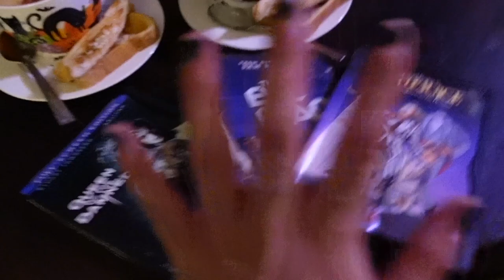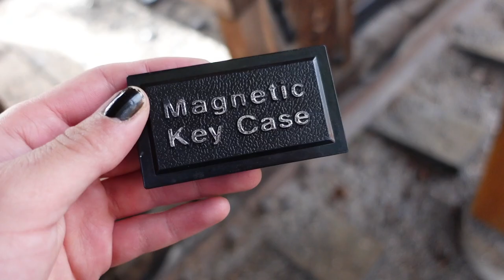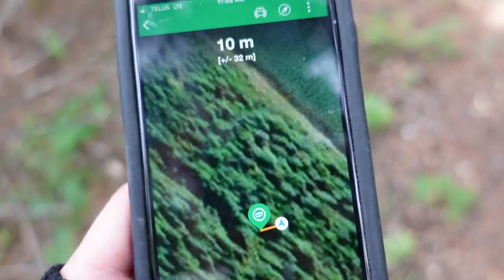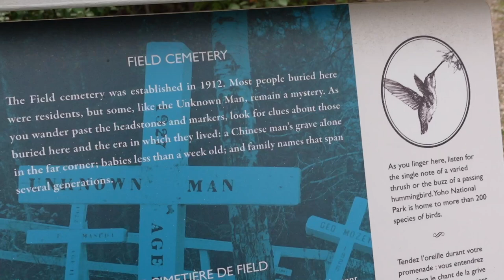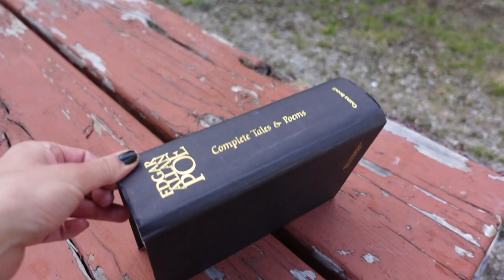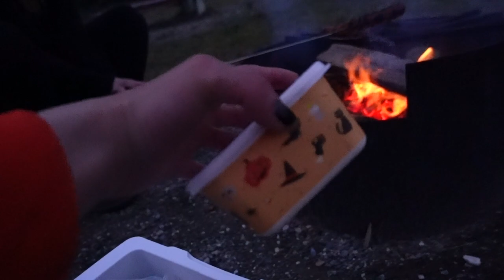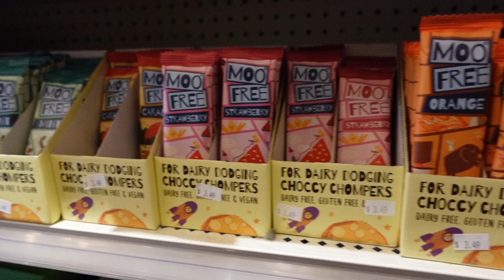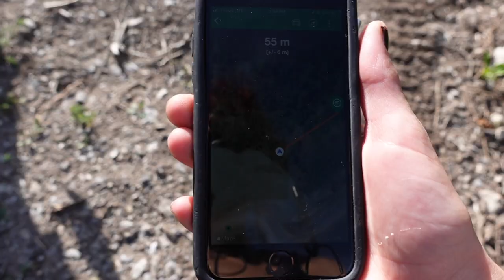Welcoming Fall: A Spooky, Cozy Vlog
SPECIAL THANKS TO MY BOYFRIEND CAIGE FOR HELPING FILM, I love you forever!

~Time Stamps~
intro: 00:00-00:51
First Rain/First Soup: 00:51-3:10
Visiting my mums house: 3:10-5:14
Camping Intro: 5:14-6:43
First Stop (geocache, museum, thrift store): 6:43-8:59
Walk/geocache: 8:59-11:32
Cemetery scouting/picnic: 11:32-14:55
Emerald Lake: 14:55-16:51
Campsite Set up: 16:51-19:11
Camp walk by the river: 19:11-19:58
Evening and Bonfire: 19:58-22:18
Morning: 22:18-23:24
Second Stop (candy store, vintage shop, gem store) 23:34-26:26
Cemetery exploration part 2: 26:26-28:19
Geocache: 28:19-29:22
Last stop (dilapidated building) 29:22-31:29
Returning home/outro: 31:29-32:08

Calgary, AB
T2N 4S6